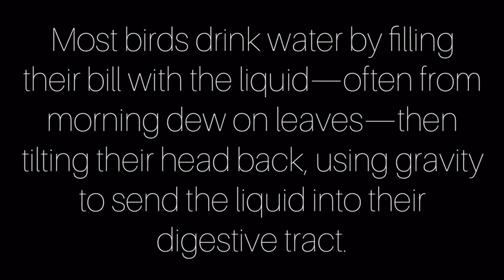How do birds drink water? Beautiful Video of birds drinking water explained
In this video, you can see how birds drink water

The OurLand reserve functions as part of a wildlife corridor, connecting the wildlife living in Salakphra to a critical water source, the Kwae Yai River. We also operate an ecovillage and education center where we monitor wildlife, test nature integrated living strategies, and bring conscious tourists and educational groups to learn about sustainability and the environment

Ourland works to protect and reestablish wildlife corridors while developing sustainable techniques and systems for living in harmony with nature.
We envision a world where wild spaces are thriving, expanding, and cherished for the sustained benefit of people and wildlife.

OurLand is located at the southern tip of the Western Forest Complex, one of the largest contiguous forests in SouthEast Asia. We currently protect 26 Rai of a strategic wildlife corridor adjacent to Salakphra Wildlife Sanctuary, protecting the path to an access point on the River Kwae often frequented by wild elephants and other creatures.

Our conservation efforts are bolstered by our ecovillage, where we test drive sustainable techniques and technologies that encourage integration with and regeneration of our natural world. We seek replicability in our designs and use locally available materials when at all possible.

Our ecovillage also functions as an education center. We take student groups, members of the local community, and engaged tourists through our reserve, ecovillage, and local conservation projects. We also facilitate a connection with the natural world through new-normal online courses.